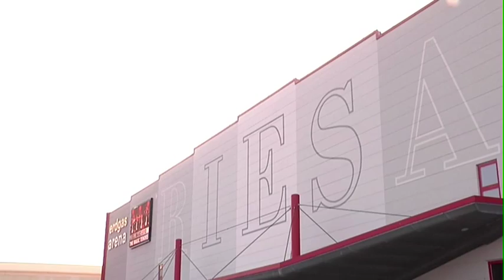APASSIONATA startet in Riesa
APASSIONATA ist wieder zu Gast in Riesa
Am 2. Und 3. November 2013 wird die berühmte Pferdeshow in der erdgas arena in Riesa wieder mehrer hundert Gäste begeistern.
Die neue Show „Zeit für Träume" wird in Riesa gezeigt.
Erzählt wird die Geschichte zweier Freunde, die auf mystische Weise auf eine packende Reise durch Zeit und Raum geraten.
APASSIONATA gilt als eine der erfolgreichsten Familienunterhaltungsshow mit Pferden. Die Begegnungen zwischen Mensch und Pferd begeistern seit einigen Jahren mit perfekter Reitkunst, tollen Lichteffekten und Musik das Riesaer Publikum. Die Pferdeshow ist seit 2009 in Riesa zu Gast. In der Erdgas arena beginnt seit dem die Europatournee von APASSIONATA.